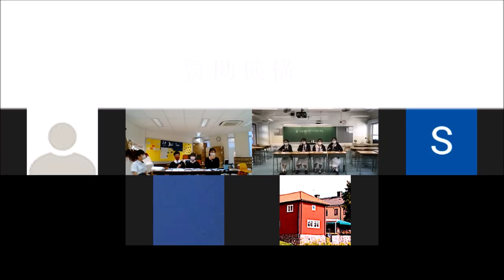20211127＿乙組B賽區_第1輪_「運用表情符號（emoji）有助（甲方） / 無助（乙方）溝通」＿嘉諾撒書院（甲） vs 播道書院（乙）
【賽果：3:0】嘉諾撒書院勝出
【最佳辯論員：正結】嘉諾撒書院陳柏蓉同學

辯超聯新賽季開始矣！新一季有新賽隊，非常期待！

第一輪比賽，由溝通說起。智能手機及社媒年代，我們或者會執「鍵」忘字，或者不清楚倉頡碼、速成碼、併音碼，但，所有人都一定懂得運用「表情符號」，或叫「繪文字」或「表情圖標」。據統計，單單Facebook和Messenger，每日emoji被使用50億次；每年的7月17日甚至是專屬世界emoji日！如果存在便是合理，那麼emoji的快速普及與廣泛應用，自證明其存在強大的溝通功能；然而，若站高一點，從「溝通」的核心本質看，被指類近象形文字的emoji是否必然能滿足溝通深層次的意義？

這是一道值得深思、難以解答的問題，所以，大量學者都不吝時間，進行了多項研究、發表了無數論文；辯論，本應從思考身邊事情開始，關於emoji與溝通，不知聯賽32隊又會從何說起？提供我們多少個不同的思考角度？

三十二間參賽學校為：

協恩中學
德蘭中學
華英中學
拔萃男書院
拔萃女書院
聖馬可中學

播道書院
嘉諾撒書院